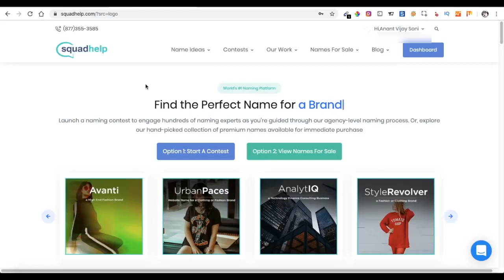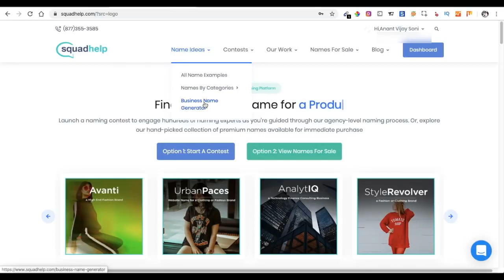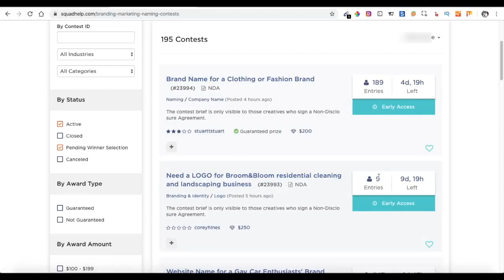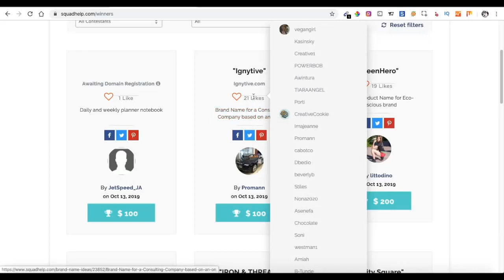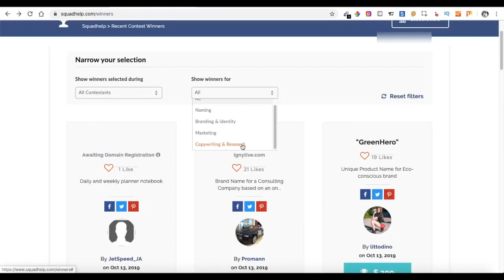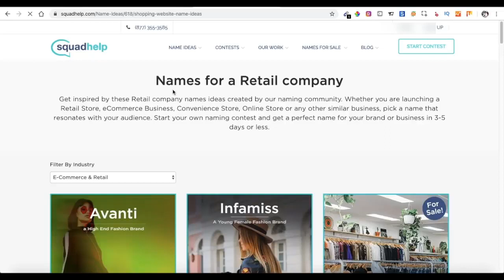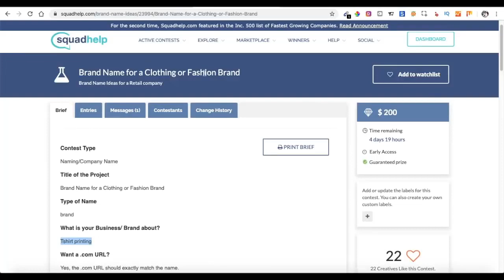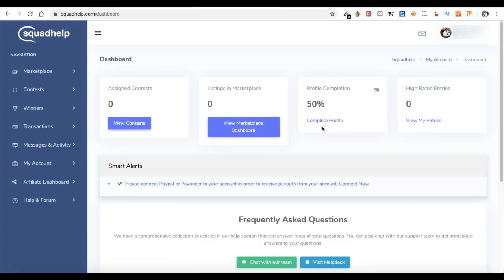How to | squad help | Online earning | 2020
Earn $300 By Typing Names Online? | Does SquadHelp Really Work?

In this video I give you the truth about the website Squadhelp. Alot of gurus have been claiming that you can earn up to $300 by typing names online.

Today, I want to give you a whole new perspective on this website and whether it lives up to the hype online. As always, keeping it 100% authentic for you and hope you enjoy the value.